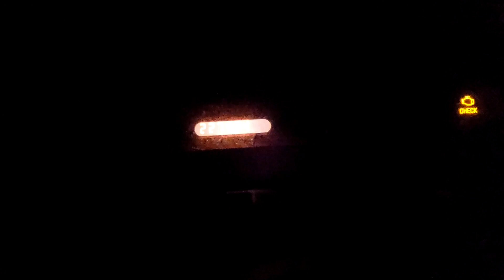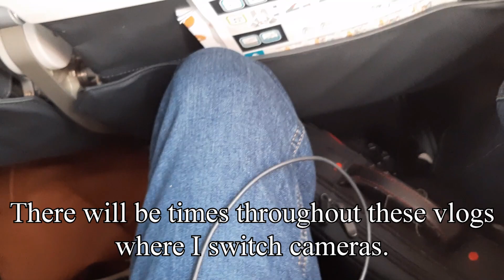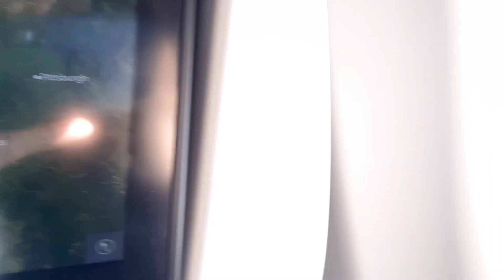Japan Bound! - 3/28/2024 Vlog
1:05 Driving to Chicago
19:42 Air Canada Flight 502 (To Toronto)
25:52 Air Canada Flight 9  (Taxi)
28:15 Air Canada Flight 9 (Takeoff)

Today's vlog is just me getting to the Chicago airport and the flights up until crossing the International Date Line!